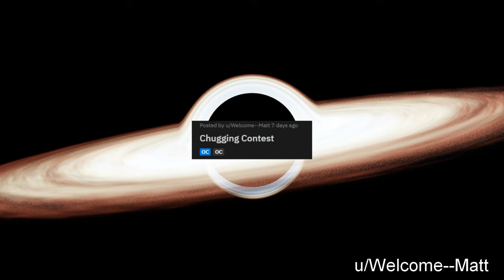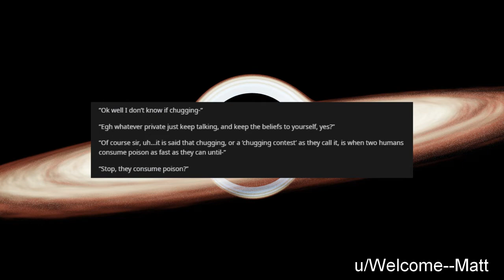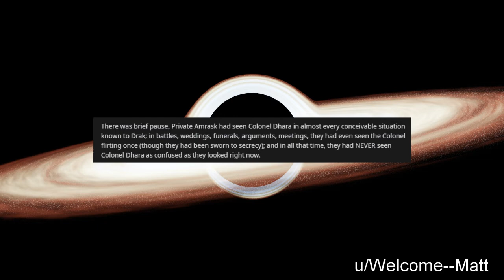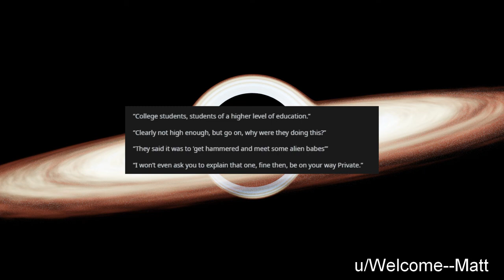r/hfy Chugging Contest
Original story by u/Welcome--Matt